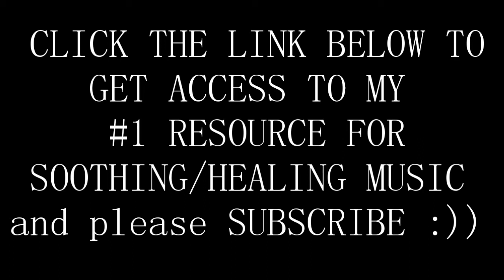Classical and Inspirational Music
This video will help you soothe your body and mind to have a
more restful sleep and sweeter dreams... Enjoy :D :D

Thanks to:
Video by Pixabay from Pexels relaxingmusic​, relax​, soothingrelaxation​, music​,